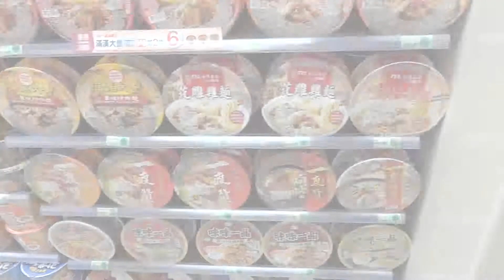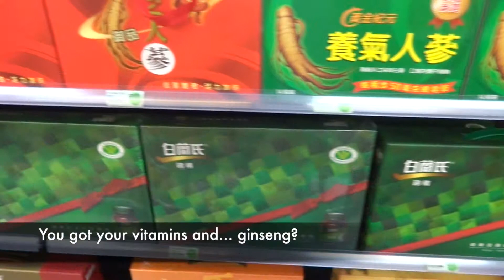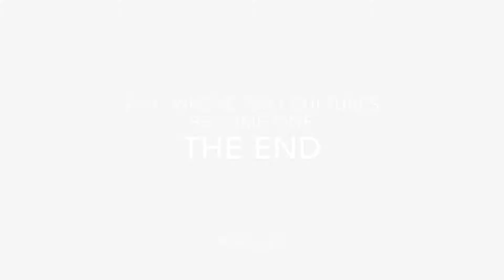Ryan Lee's November vlog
Ryan Lee shows us just how convenient 7-11 is.